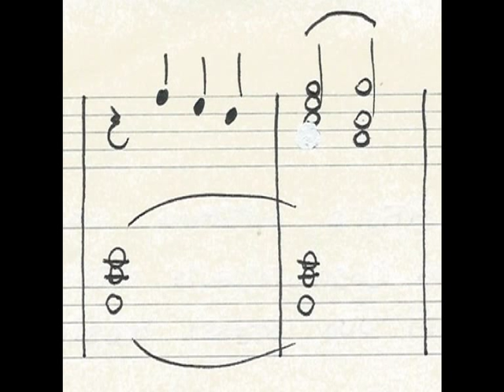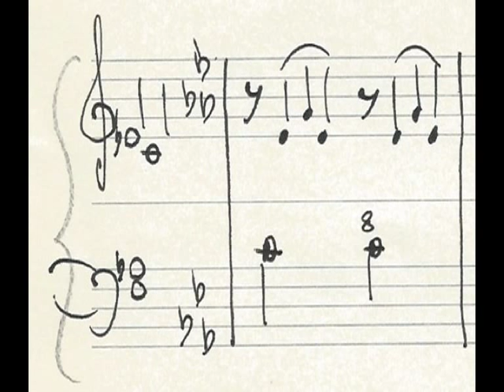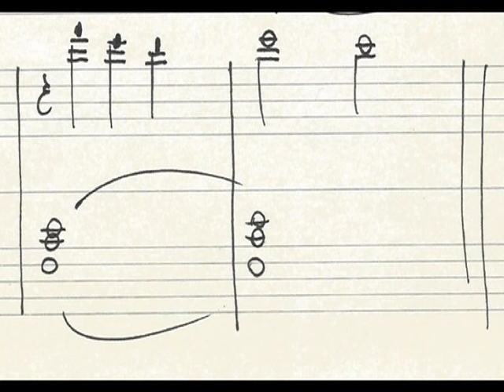Costanza Bissoli Little Piece for Piano 2014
Costanza Bissoli: little piano piece 2014